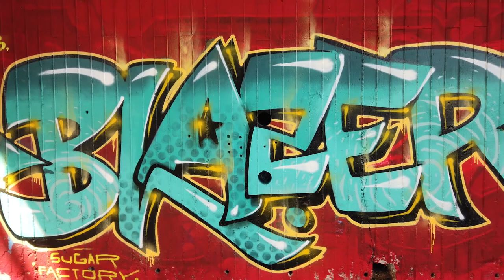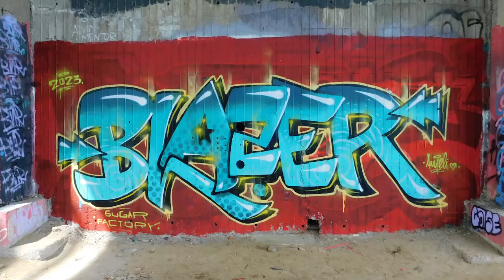GRAFFITI ● Blaze x May the 1st painting